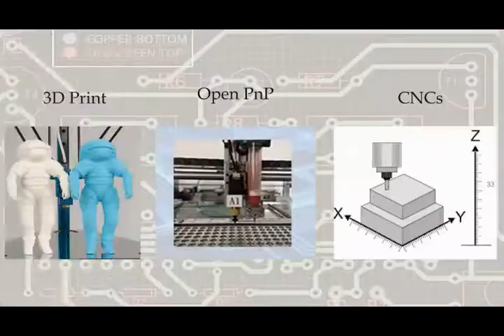RobotDigg SMD Pick and Place Machine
RobotDigg Benchtop SMD Pick and Place Machine Assembly and Test.
Machine Vision, Electronics Assembly, Soldering